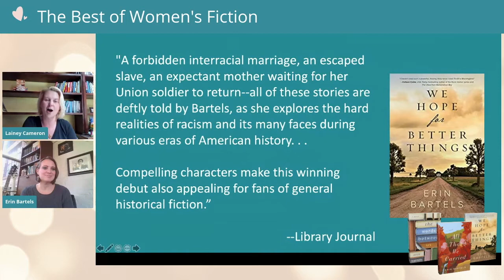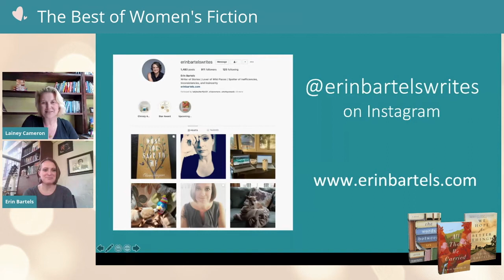Best of Women's Fiction: Erin Bartels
Erin chats with Lainey Cameron about both her debut novel, WE HOPE FOR BETTER THINGS, which swept the women's fiction annual book awards, and her newest novel, ALL THAT WE CARRIED, which releases in January 2021.